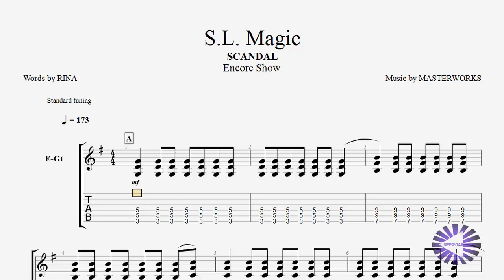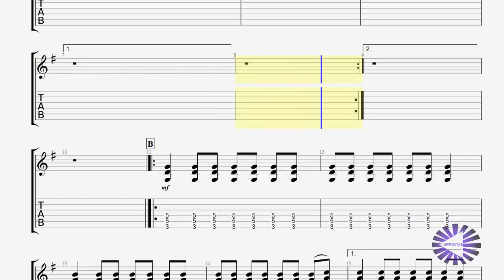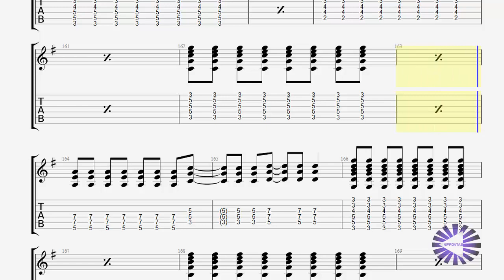【Guitar】S.L. Magic ギターtab譜 スキャンダル〚Scandal〛 by NipponTAB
スキャンダル Scandalの「S.L. Magic」のギターtab譜です
音楽を独学する
私はあなたがそれを好むことを願っています
イヤホン・ヘッドホン推奨です！

Follow us and like the video if you enjoyed :)